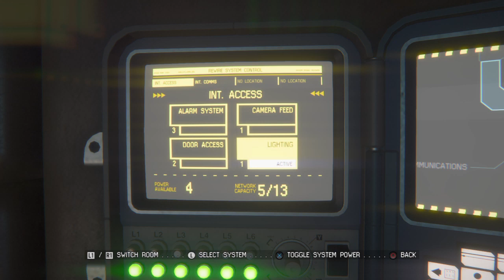Alien: Isolation™_20200425053026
異形(part4)